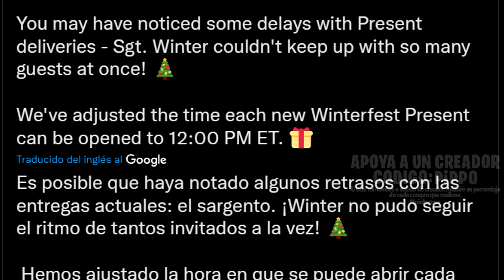DESPLÁZATE CON LOS PIES CONGELADOS, REGALO DEL DÍA 4 NUEVO HORARIO - FESTIVAL DE INVIERNO - FORTNITE